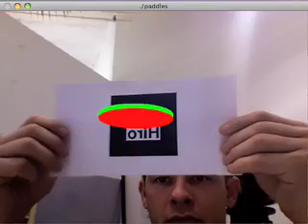Augmented reality + Physics test 1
Using augmented reality to insert a virtual paddle into the world, and simulating its interaction with virtual objects.  First test.